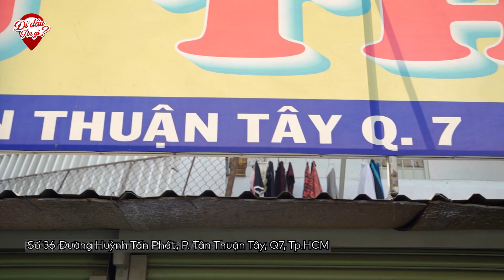Quán Cơm Bình Dân Chất Lượng Như Nhà Hàng Ngon Sạch Sẽ Giá Chỉ 30k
👉 Địa chỉ: 36 Huỳnh Tấn Phát,  Quận 7, Sài Gòn
👉 Giờ bán: 5h-22h hằng ngày
👉 Giá bán: 30k-40k tùy món
☞ ĐT :  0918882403 (Đây không phải là số điện thoại bán hàng trong clip, vui lòng chỉ gọi mình khi muốn hợp tác/ giới thiệu trên kênh Youtube Đi Đâu Ăn Gì )